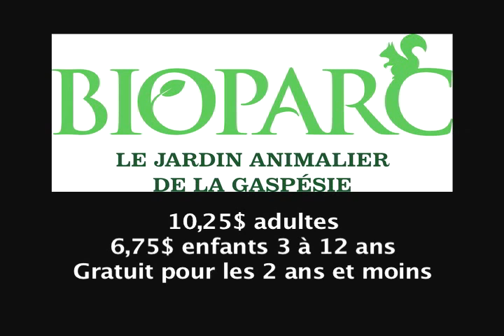Le BioParc vous invite à venir rencontrer ses pensionnaires en mode hivernal